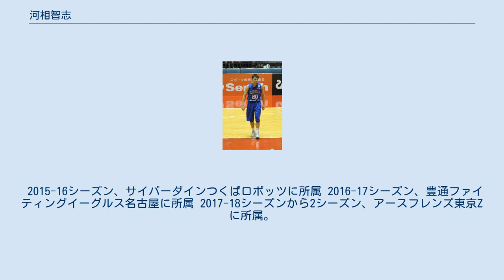河相智志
河相 智志（かわい さとし、1982年3月29日 - ）は、広島県福山市出身のバスケットボール選手である。
ポジションはガード/フォワード。
3x3クラブチーム「FUKUYAMA BATS」代表兼選手。
 広島県立戸手高等学校を卒業後、2003年に日本リーグのさいたまブロンコスに加入し1シーズン在籍した。
さいたま退団後は広島に戻り、広島県チームで国体に出場。
2008年からクラブチームのBeansに所属。
 2009年、ニッポン・トルネード初代メンバーとなる 2011年4月、JBL2の新規参入チーム・兵庫ストークスに入団し、1シーズン在籍。
 2012-13シーズンはデイトリックつくばに移籍。
 2013-14シーズンはNBLのつくばロボッツと契約。
46試合に出場し、1試合平均11.5得点。
 2014年7月にbjリーグの島根スサノオマジックに移籍。
 2015-16シーズン、サイバーダインつくばロボッツに所属 2016-17シーズン、豊通ファイティングイーグルス名古屋に所属 2017-18シーズンから2シーズン、アースフレンズ東京Zに所属。
 2019年、3x3.EXEのスリストム広島に所属 2020年4月、中村和裕とともに福山市で3x3クラブチーム「FUKUYAMA BATS」を設立。